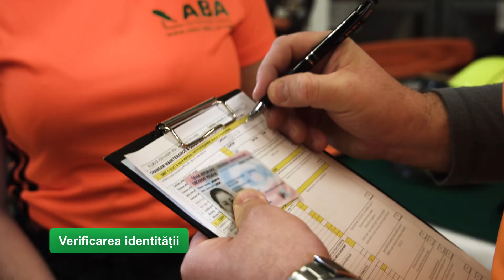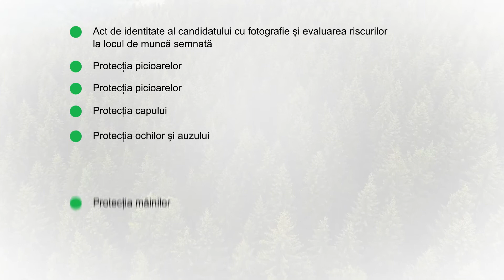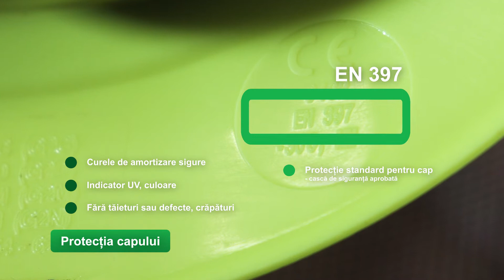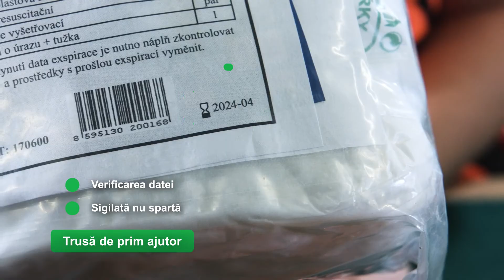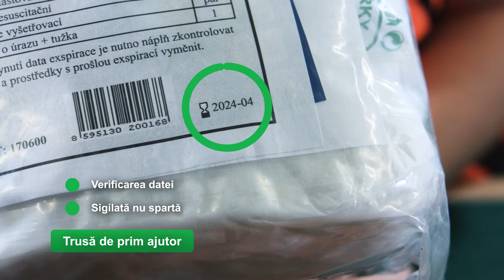ICC1/ECC1 - ECHIPAMENT PERSONAL DE PROTECȚIE - Romanian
Acest videoclip este un ghid în sprijinul tehnicilor de întreținere și de secționare cu fierăstrăul mecanic - parte a calificării pentru lucrul cu fierăstrăul mecanic, cunoscută sub numele de ICC1/ECC1 - Certificat internațional / european pentru lucrul cu fierăstrăul mecanic. Acest certificat, recunoscut pe scară largă, este unul dintre numeroasele certificate, eliberate de ABA după ce candidații au fost riguros evaluați în centrele acreditate ABA încă din anul 2012.

ABA International este o asociație internațională, non-profit, de educație și formare, administrată prin biroul său executiv cu sediul în Europa Centrală. Are reprezentare în toate țările partenere din Europa, precum și din Asia, America de Nord și Australia. ABA este un acronim pentru  Awarding Body Association. Activitățile sale de educație și formare acordă o atenție deosebită îmbunătățirii standardelor de securitate și sănătate în muncă în cadrul activităților cu risc ridicat de accidentare la locul de muncă.

Viziunea ABA: „Certificare națională, recunoaștere internațională”
Misiunea ABA: „Reducerea accidentelor la locul de muncă”
Motto-ul ABA: „Calitate ridicată a standardelor de siguranță”

Cea mai puternică motivație a ABA este să se asigure că toți oamenii, se întorc acasă de la locul de muncă în siguranță și fără accidentări!

Garoul nu trebuie folosit decât dacă există personal competent și instruit corespunzător pentru utilizarea lui în siguranță.